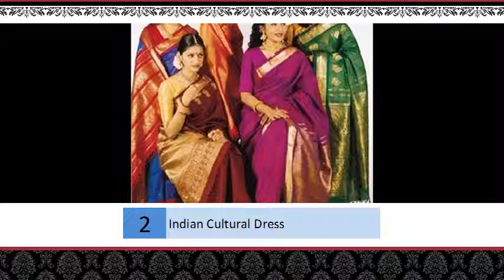Ethnic Indian Cultural Dress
Clothing in India - Wikipedia, the free encyclopedia

 [edit]. For men, traditional clothes are the Sherwani, Lungi, Kurta and Dhoti or Pajama. Additionally, recently pants and shirts...

 The traditional Indian clothing takes us close to our cultural roots and reminds us of the glorious past. Read about the Indian ethnic wear.

 Traditional clothing in India varies with region, religion and community. Every state of India has its own culture, traditions and lifestyle to follow and to celebrate...

 Traditional Indian clothing for women are the saris or the salwar kameez and also Ghaghra Cholis (Lehengas). For men, traditional clothes are the Dhoti, Lungi...

 Indian culture is embedded with rich culture and heritage and is deeply rooted in traditions along with the rich culture. Indian Clothing is known for its elegance...

 13 Aug 2013 ... Traditional clothing in India greatly varies across different parts of the country and is influenced by local culture, geographic climate and rural/...

 29 Aug 2013 ... The diversity of Indian attire of men varies from state to state and slowly its evolving from and combining its self to form a more unified attire.

 The modes of dress of tribal Indians are exceedingly varied and can be, as among ... Traditional Indian music is divided between the Hindustani (northern) and...

 5 Aug 2012 ... Indian clothes, what men and women in India wear? The traditional dresses of India.

 22 Mar 2012 ... I propose that we start imposing dress codes on Indian boys and men straight away. A good strategy is to stereotype and call them names...

 4 Oct 2014 ... The attire, he said, is unbecoming of Indian culture and what lends ... the dress they wear,� she said while asking Mr. Yesudas to withdraw his...

 Below: The saffron clothes of this sadhu (holy man) indicates that he is a sannyasi. ... Like other aspects of Indian culture, dress has religious as well as aesthetic...

 Visit eBay for great deals in Cultural and Ethnic Clothing from India and Pakistan. Shop eBay!

 India-Hindu-Traditional dress-Ethnic cloths ... Related Boards. lehnga; Traditional Wear; My Style Pinboard; fashionista. .. Fashion. Pin it. Like. Patiyala   More...

 Information about traditional and contemporary Native American clothing, with links to clothes sold by American Indian artists from various tribes.

 12 Jan 2013

 Indian Clothing - Ancient India for Kids - What kind of clothes did people wear in ancient ... Traditional Fashions from India Paper Dolls, by Ming-Ju Sun (2001).

 Cultural differences extend to all sorts of little things. While allowances will usually ... Indian people are very conservative about dress. Women are expected to...

 Sari - Traditional Indian women's dress. All the designs used both traditional and contemporary styles.
 Most Discuss

Indian Clothing- Traditional Indian Clothing, Indian Clothings ...

Women's Traditional Dresses and Costumes of Indian States

Indian Traditional Costume, saree, Dhoti, Kurta, Selwar - Hindu Online

Indian Clothing -About Indian traditional clohes or dresses

clothing for different culture and religion - SlideShare

Diversity of the indian traditional attire - SlideShare

India | history - geography :: Clothing | Encyclopedia Britannica

Indian clothes, what women and men of India wear? - Shalu Sharma

dress and Indian culture - The Hindu

Yesudas strikes a sour note with comments on women's attire - The ...

Heart of Hinduism: Dress - the Heart of Hinduism

Cultural and Ethnic Clothing from India and Pakistan | eBay

India-Hindu-Traditional dress-Ethnic cloths - Pinterest

Indian clothing - Native Languages of the Americas

Indian Traditional Wear - Fashion show by Bolton malayali ...

Indian Clothing - Ancient India for Kids!

Culture and etiquette | About India | Rough Guides

Sari - Traditional Indian Women's Dress - Fashion Era